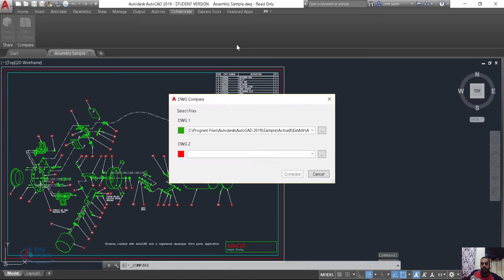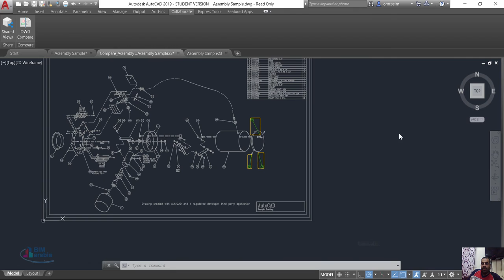autocad 2019 DWG compare جديد